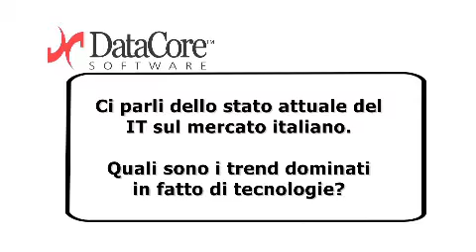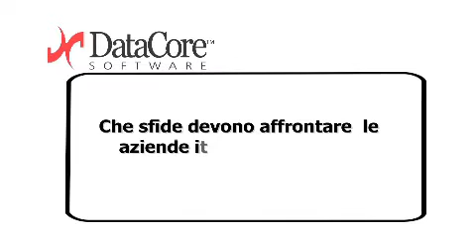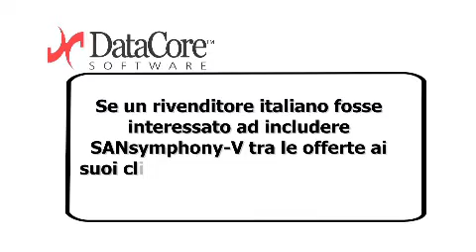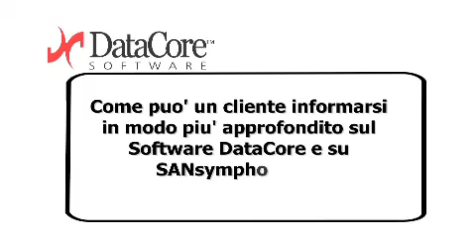DataCore Storage Virtualization Software - Marco Frigerio - SANsymphony-V (Italian)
DataCore Storage Virtualization Software - Marco Frigerio, Reginal Manager Italia, - SANsymphony-V (Italian)